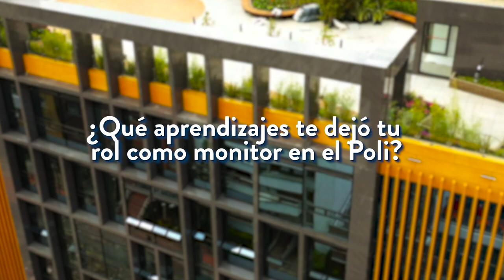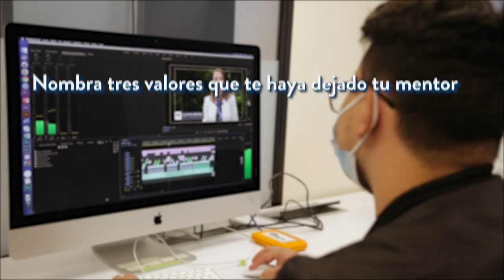Monitorias en el Poli 2021-1